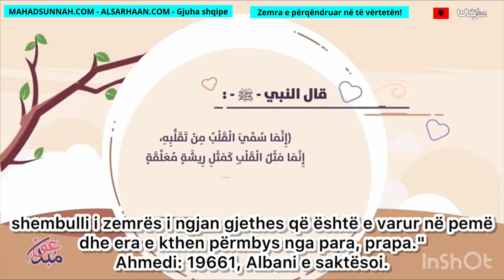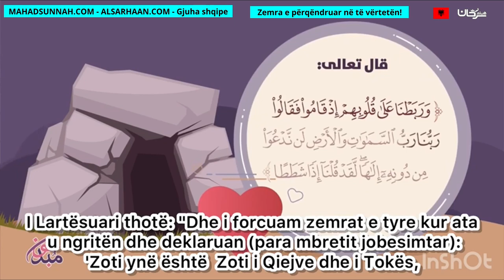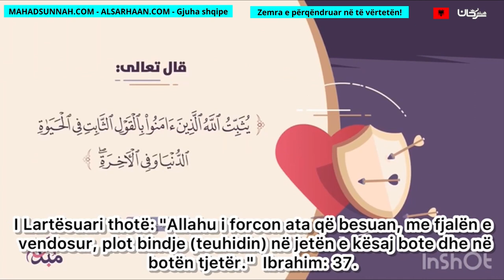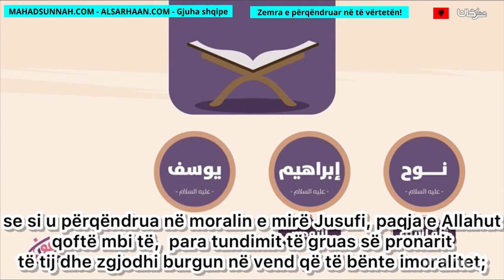Zemra E Përqëndruar Në Të Vërtetën! القلب الثابت!